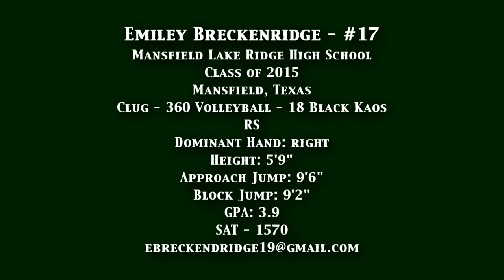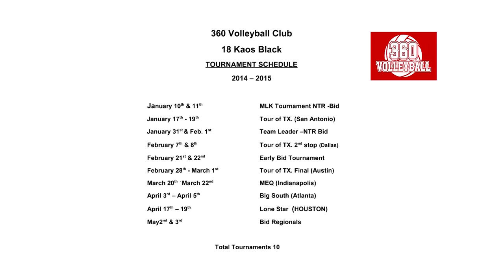Emily Breckenridge, RS. Class of 2015, Volleyball Game Action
Volleyball Game Action Video, Mansfield Lake Ridge High School, Mansfield, Texas. Class of 2015, Right Side. Club Volleyball: 360 Volleyball, 18 Kaos.